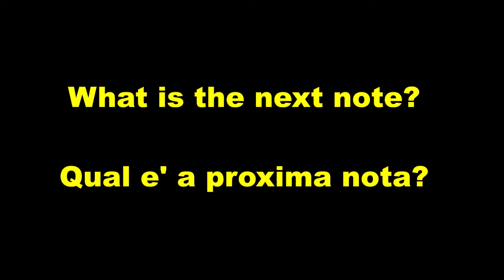Aprendendo Cavaquinho - Modulo Treino 2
No modulo-1,  voce vai treinar a decorar as notas muito facil.
Primeiro passo e entender que vamos aprender a memorizar uma corda por vez, nesse caso estamos falando da corda (re) solta.
Na seguinte ordem: Solta (re), dedo 1 no frete 1, Nota (re#) e decendo em bemol (b), 12th freete (re) (reb) e dai para frente. E nesse modulo-2, voce entao vai pegar seu cavaquinho, afinar lo corretamente em DGBD e praticar o modulo ate voce conseguir a identificar por ouvido cada nota, sem a ajuda do audio explicando aonde se encontra as notas. Eu uso meu celular com phone de Ouvido para escutar e memorizar todos os dias. Tambem farei no mesmo sistema as cordas, 2,3, 4. Eu estou tambem aprendendo e criei esse formato porque tenho muita dificuldades de memorizar as coisas.